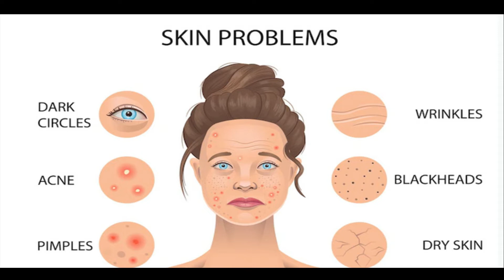How To Achive '' PERFECT '' Skin ? || কিভাবে পাবেন " নিখুঁত " ত্বক?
Today i discussed about Perfect skin

what is perfect skin ?
how to get perfect skin ?
which products to use ?

making process
detailed using

AR organic care is one of the most popular skin and hair care destination of Bangladesh.
AR organic care provides organic and 100% quality products.

Thanks.

 কিছু সচেতনতা অবলম্বন করবেন প্রোডাক্ট পার্চেজ করার পর থেকে:
🔰অবশ্যই অ্যালোভেরা জেল, বীটরুট জেল এবং গোলাপ জল ফ্রীজে রাখার চেষ্টা করবেন । এতে করে দুইটা লাভ হবে  , এগুলো  দীর্ঘদিন ভালো থাকবে এবং একইসাথে আপনি ত্বকের উপর এপ্লাই করে বেশ ঠান্ডা ও আরামদায়ক অনুভূতি পাবেন।
🔰পাউডার বা গুঁড়ো ফর্মে যে উপাদানগুলো আপনি ক্রয় করবেন এই উপাদানগুলো অবশ্যই মাসে অন্তত দুইবার অর্থাৎ প্রতি পনের দিনে একবার কড়া রোদে দেয়ার চেষ্টা করবেন ।এতে করে তা দীর্ঘদিন ভালো থাকবে এবং ছত্রাকের হাত থেকে সুরক্ষিত থাকবে।